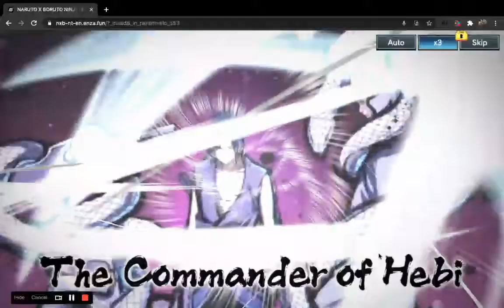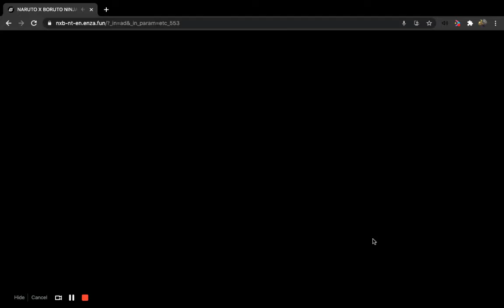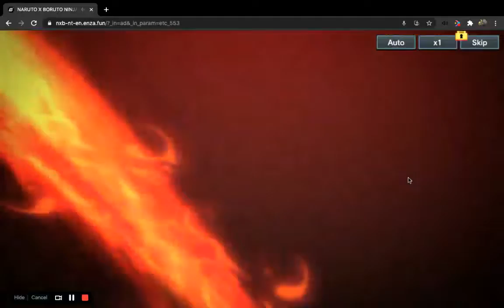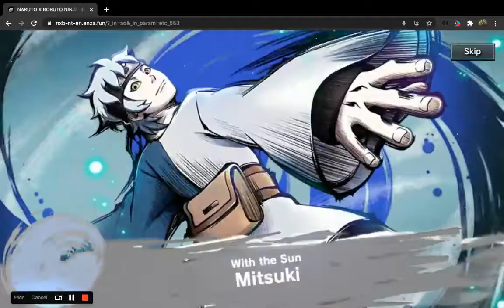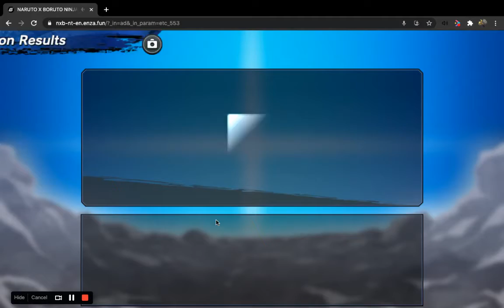NARUTO X BORUTO NINJA TRIBES 3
🩸 Have a Video to Share?